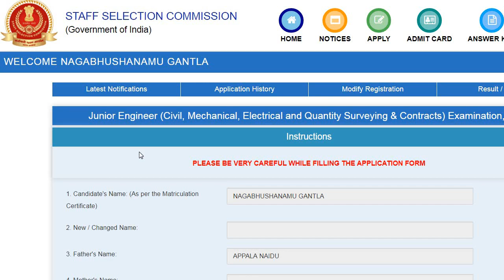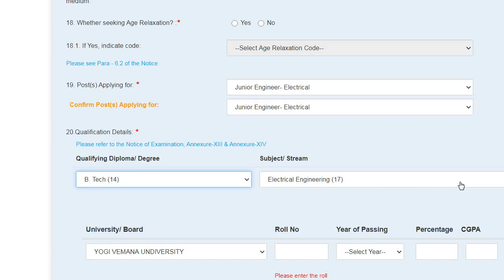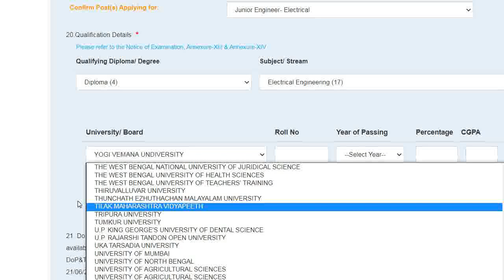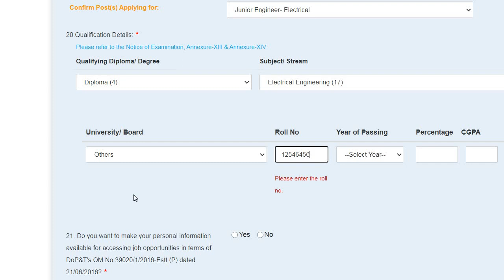SSC JE || BOARD / UNIVERSITY SELECTION FOR AP/TS STUDENTS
​ @Vizag tech hub
SSC Junior Engineer || How to apply in online || steps to fill online application ||